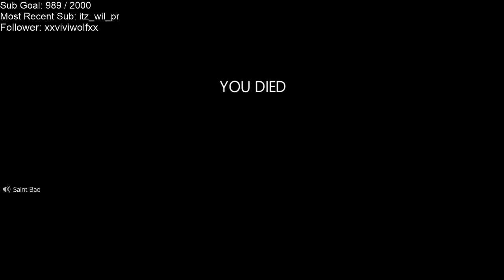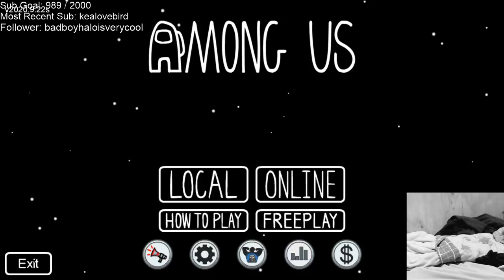Playing Scary Games w/ Skeppy, Antfrost, Punz, Gumi and Redvelvetcake | BadBoyHalo Stream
This Video: October 31, 2020

On this channel, I will be uploading VODs of (hopefully) all of the streams

The reason for this is because Twitch removes VODs after 14/60 days, which means the content will no longer be accessible!